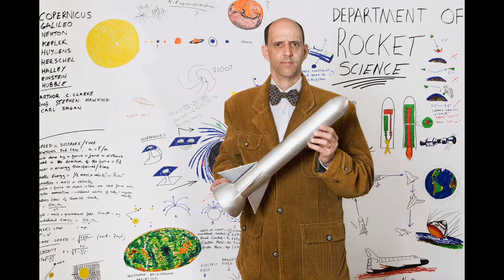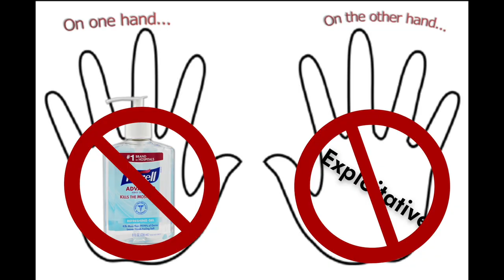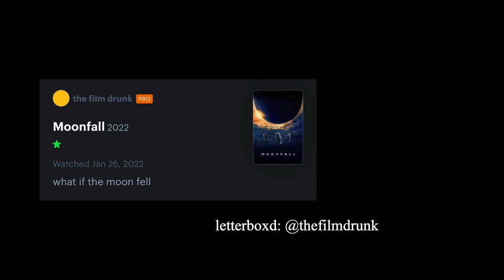Danielle Deadwyler Is Gut-Wrenching in TILL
till movie review
danielle deadwyler oscar or what idek